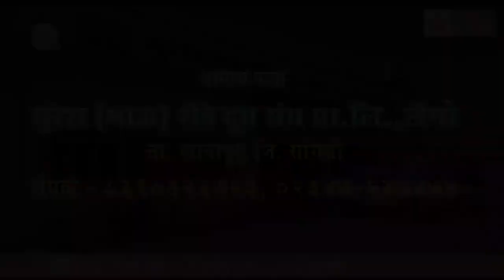क्षारपड जमिनीतही केली पेरूची यशस्वी शेती; युवा शेतकऱ्याचा प्रयोग; एकरी ५ लाखांचे उत्पन्न